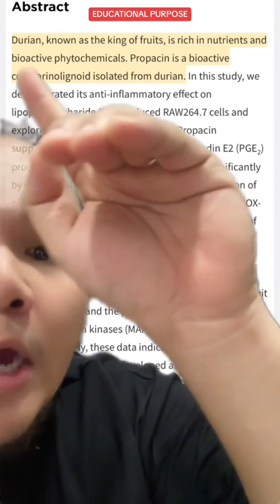TAK NAK DEMAM LEPAS MAKAN DURIAN, MINUM LAH AIR DARI PANGSANYA…